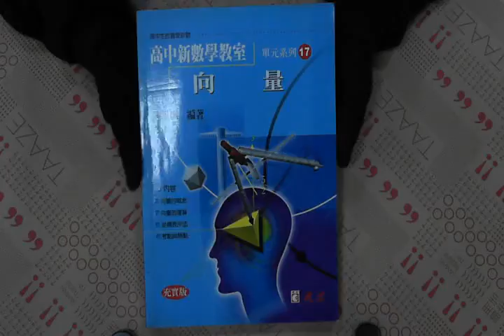TAAZE｜向量 二手書書況 9789574602896